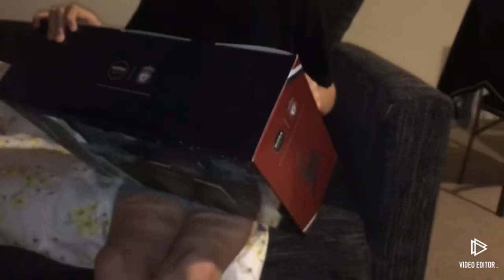Vlogmas day 20// Uber eats and something very exciting ❤️